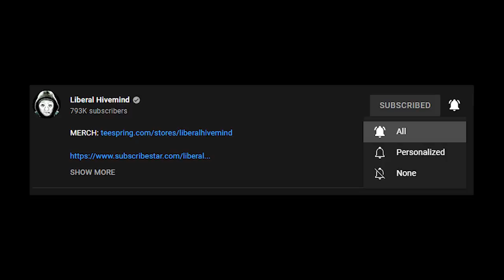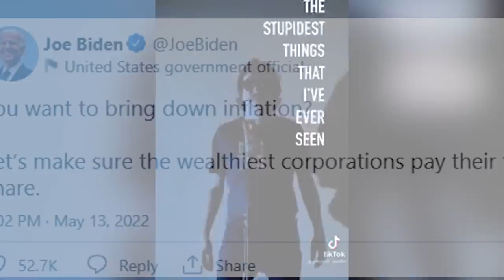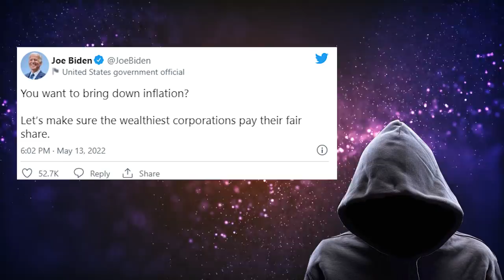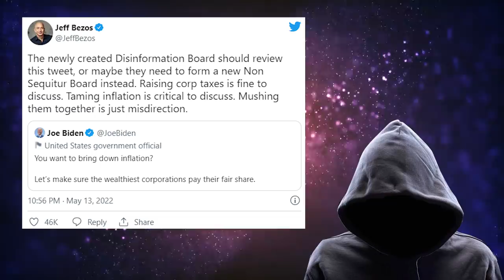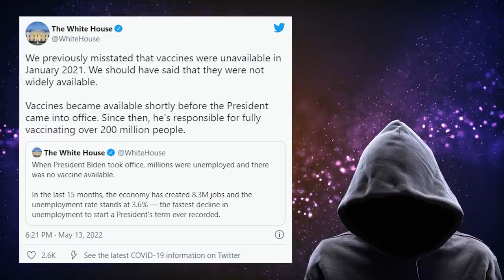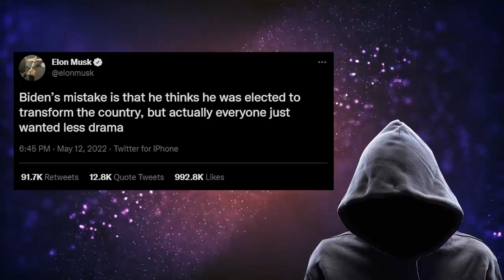Even Lefty Jeff Bezos Knows Joe Biden Is An Idiot! SAVAGELY Calls Him Out!